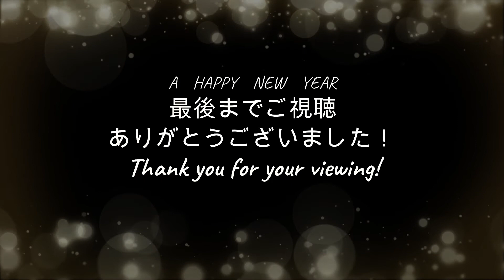星野源『恋』を弾いてみた【チェロ】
明けましておめでとうございます、くろです(/・ω・)/

今回は、星野源さんの『恋』をチェロで弾いてみました！

年始にドラマ「逃げるは恥だが役に立つ」が一挙放送されるので、
まったり弾いてみました(*´ω｀)

▽他の演奏動画はこちら。

こちらのチャンネルは、チェロの癒しや楽しみをコンセプトに配信しています。

その他「YOASOBI」などの楽譜は、こちらで配信中です。

ぜひ友達登録してみて下さい。